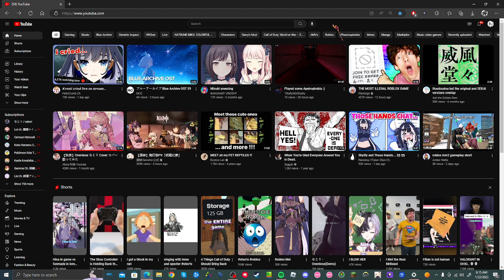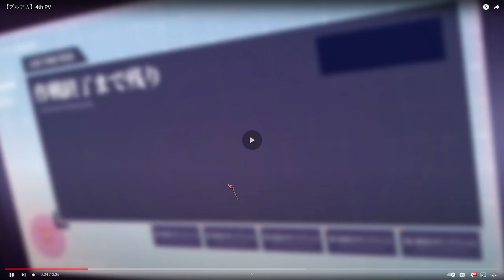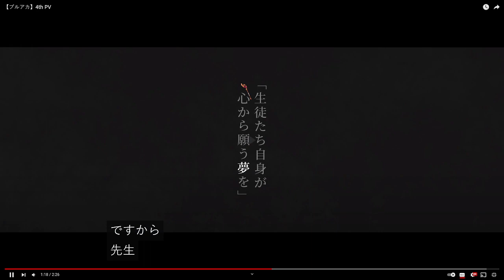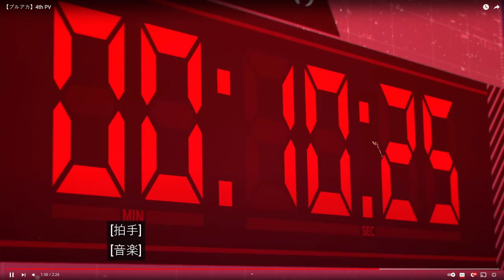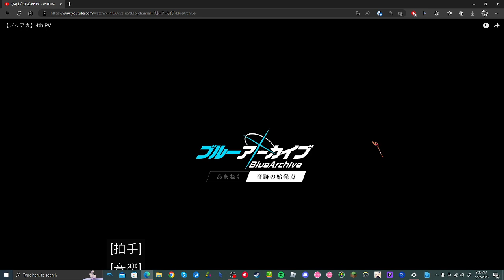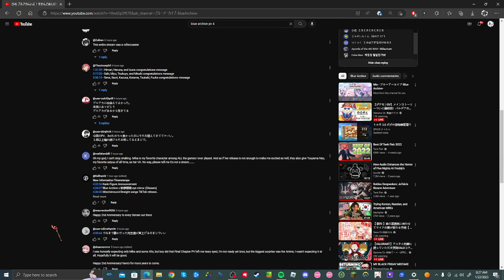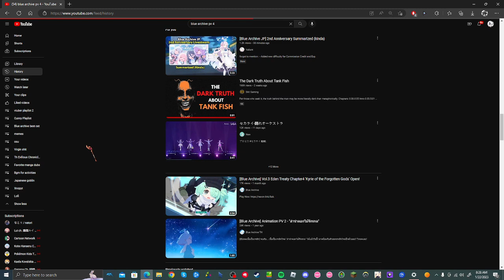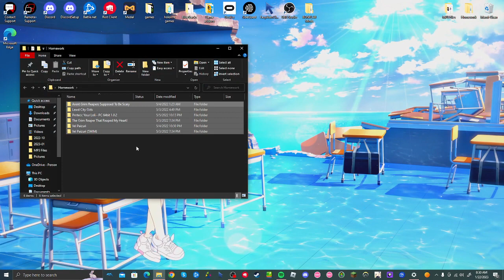Blue Archive [4th PV]: Deep Dives and Theories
I am emotionally dead inside and crying after this video